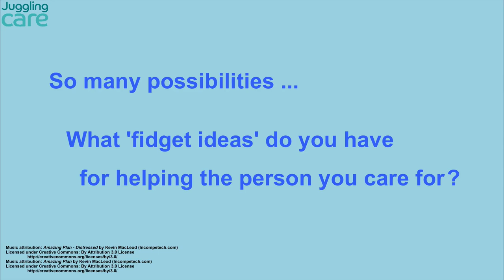Fidget Bags (especially good for people with dementia)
Whilst fidget bags and mats are known for bringing comfort to people with dementia, many others can enjoy the benefits too. I used a jewellery wrap (with its existing zips and pockets to add variety) but you could use any bag or make one from scratch. Depending on the age and interests of the recipient, there’s a wide range of items you could put include such as mini puzzles, notepads to doodle on, or wool and a crochet hook for those who enjoy making squares. Ensure that all things such as buttons are securely sewn on and do not include things that might be choke hazards.
Recently someone mentioned the fidget bag I'd made my mum several years ago and I realised that I'd never shared it here. Listening to a podcast about fidgeting (from our Podcast Library on our Juggling Care website) inspired me to create a fidget bag by sewing lots of fidget bits onto one of my jewellery wraps. This video shows how exploring all the different textures, shapes and colours can have a lovely calming effect, especially for people with dementia.